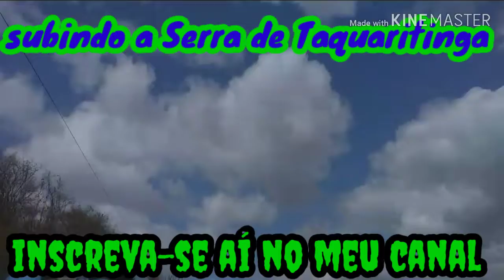40 - km De Bike 🚴‍♂️🌵🏔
Mini vlog do rolê de domingo
Com os amigos percursos
Taquaritinga do Norte,  Juar município de Taquaritinga
Vila do Socorro, Pão de açúcar  é Santa Cruz do Capibaribe